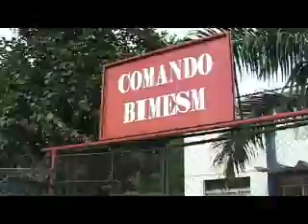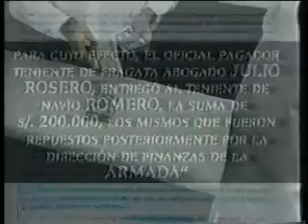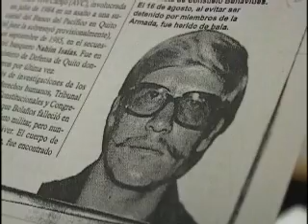Inteligencia Naval ( Primera parte)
Siguen sin castigo los crímenes cometidos por un equipo de inteligencia naval dirigido por el ex capitán Fausto Morales Villota...